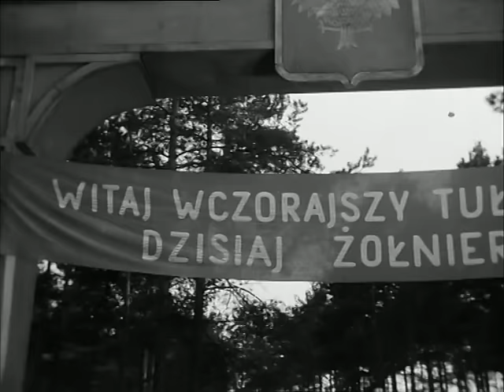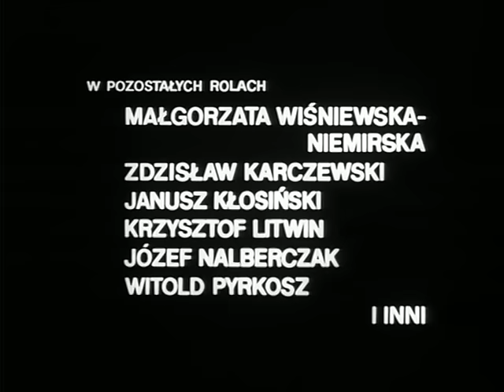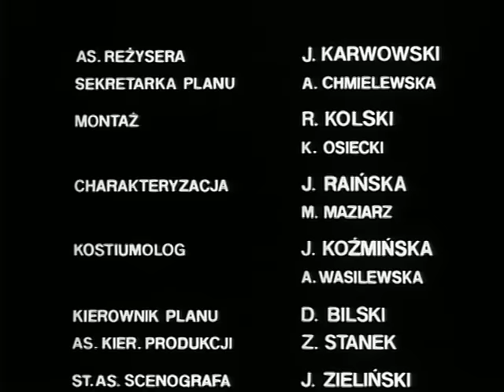Czołg i Pupil - odc.1 - Załoga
W syberyjskich górach Janek Kos wraz ze starym Jefimem wiodą żywot myśliwych. Młody Polak wciąż myśli o swoim ojcu, którego szuka od września 1939 roku. Poznaje Gruzina Grigorija. Wspólnie próbują wstąpić do wojska, ale radziecki dowódca się temu sprzeciwia.